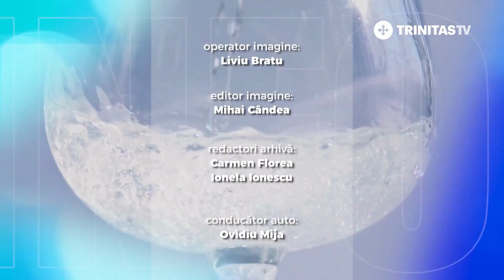Sorin Mierlea - Președinte InfoCons - Alege Responsabil - Pește și produsele din pește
Sfaturi pentru achiziționarea peștelui sau produselor din pește :

– Acordați o atenție sporită aspectului peștelui pentru a vă crea o primă opinie asupra gradului de prospețime . Semenele neconformității produselor sunt: suprafața lipicioasă , deshidratată , cu pete de mucegai , gust și miros modificate etc.

– Pentru produsele pescărești care sunt menite a fi comercializate vii (crap , șalău , scrumbie , păstrăv , homari , creveți , crab etc) trebuie să fie prezente semnele de vitalitate . Este interzisă comercializarea peștilor care au murit în bazine sau care nu prezintă semne de viață ori sunt într-o stare de „ agonie ”, prezintă rupture , suprafață a pielii discontinue etc.

– Nu cumpărați pește sau produse din pește , dacă aveți suspiciuni privind gradul de prospetime ;

– Produsele pescărești trebuie păstrate , expuse la o temperatură optima , apropiată de punctul de topire al gheții și trebuie acoperite cu gheață .

– Asigurați-vă că produsele pe care le achiziționați au etichetă , nu cumpărați produse preambalate neetichetate ;

– Solicitați bonul fiscal la achiziționarea peștelui și a produselor din pește , pentru a avea un document justificativ în cazul depunerii unei sesizări ;

– Pentru produsele pescărești care sunt preparate – fileuri , rondele , trunchiuri de pește etc., atenția trebuie îndreptată către culoarea , fermitatea și mirosul acestora . Produsele pescărești preparate care prezintă un miros și un aspect modificat nu trebuie expuse și comercializate .

– Icrele de pește neprelucrate trebuie să aibă un aspect uniform și o culoare specific specie de pește de la care provin ;

– Nu achiziționați produse pescărești congelate care au un strat gros de gheață ori a căror glazure de gheață este discontinue, netransparentă și cu un aspect murder ;

– Produsele pescărești afumate trebuie să prezinte un aspect uniform, un gust și miros de afumat, dar și o culoare specific .

– Peștele și produsele din pește nu trebuie cumpărate din locuri neautorizate , întrucât comerciantul  nu poate să asigure toate condițiile optime , atât din punctul de vedere al transportului , cât și a modului de depozitare și comercializare .

– Nu cumpărați pește și produse din pește preambalate pe ale căror etichete nu este înscrisă data durabilităţii minimale / data limită de consum sau dacă aceasta este modificată sau depaşită ;